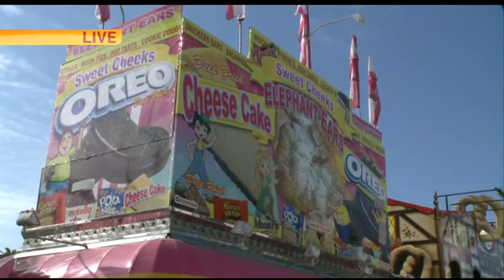Sacramento County Fair Pt. 2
Tina is checking out the Sacramento County Fair Food.